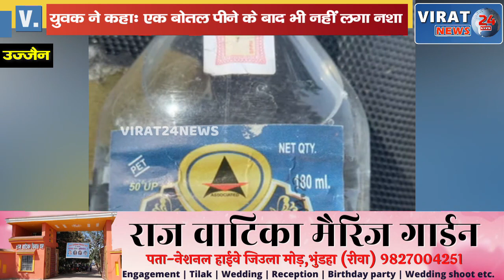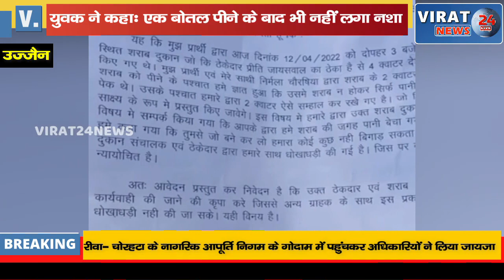पूरी बोतल पीकर भी शराबी को नहीं लगा नशा तो आबकारी विभाग और गृहमंत्री से कर दिया शिकायत,